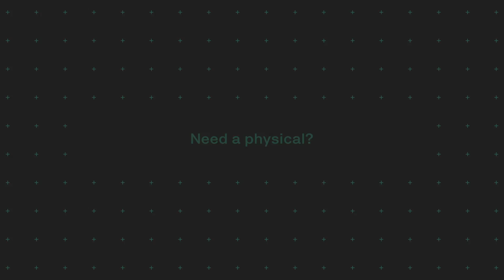Quick, Convenient Care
Need a blood pressure check? How about a flu shot? Feel a cold coming on? Medication refill? We're here to help, with same-day appointments, short wait times (or no wait at all!) and qualified nurse practitioners on hand.